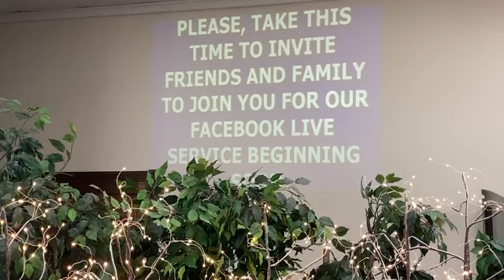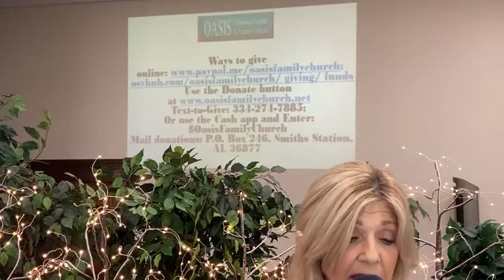Oasis Christian Center- August 10, 2022